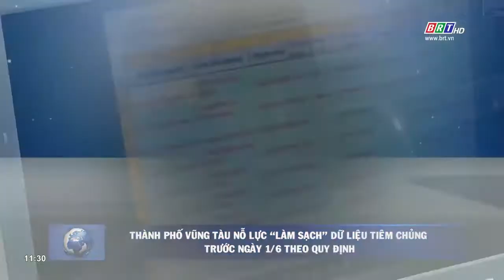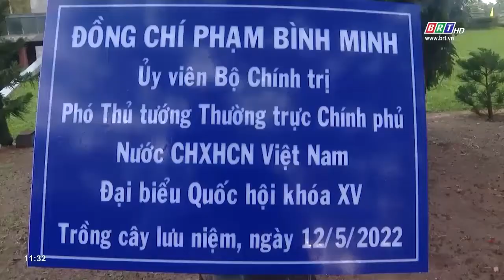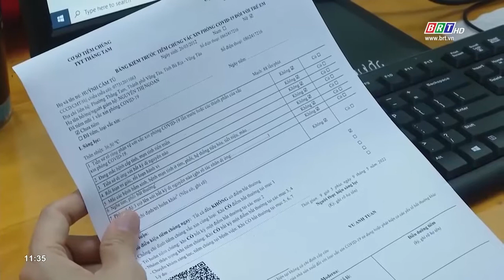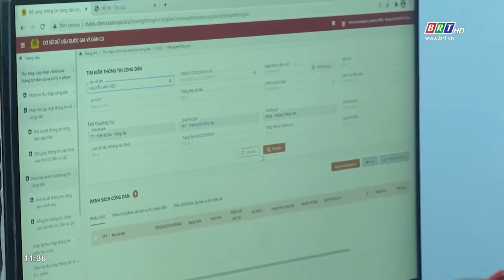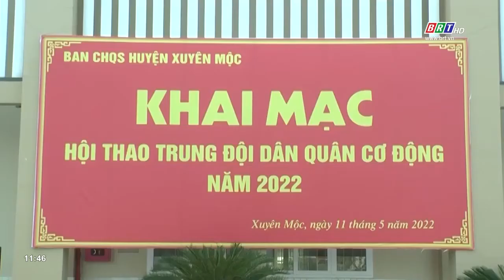Chương trình Thời sự Hòa nhịp phát triển 13/5/2022 | BRTgo